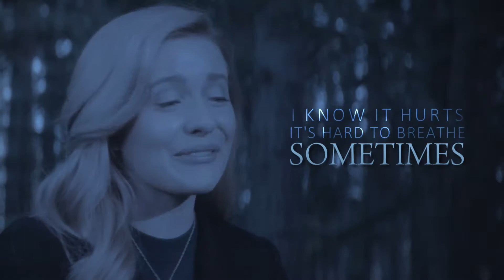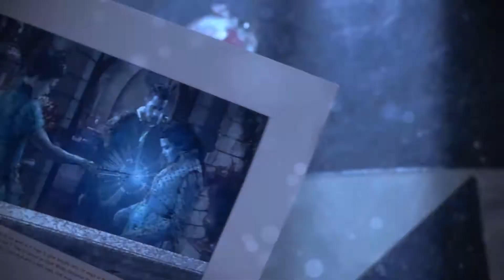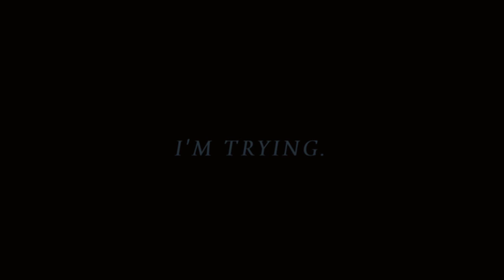"Carry You" ~ Multifandom (5 Yrs On YouTube Special)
So this video originally started out as a vent edit, but I decided to finish it as a 5 year special. It's probably one of the most personal videos I've ever edited. 2020 has been a really hard year for so many people, but a lot of the feelings expressed through this video have followed me for so much longer than just through 2020. No matter how crazy life has been through the years, no matter how many ups and downs there have been, how many things have changed, I've always been able to rely on Jesus, and I've always been able to create videos. I have so much history on this channel and all of you guys have kept me motivated. I've made so many friends on YouTube as well and I wouldn't know what to do with out each of you. YouTube helped shape me in so may way's and I know I'd be a completely different person with out it. Thank you all for making this past five years so special. I love you all!
List of movies/shows used:
Nancy Drew (CW show)
Frozen 2
Dance Academy
Star Wars (TLJ, and TRoS)
Descendants 2
Maleficent
Fantastic Beasts and Where to Find Them
Video Editors ~ Sony Vegas Pro 14 and DaVinci Resolve 16
Thumbnail Editors ~ Fotojet and Photoshop